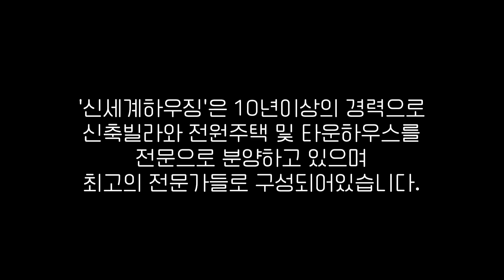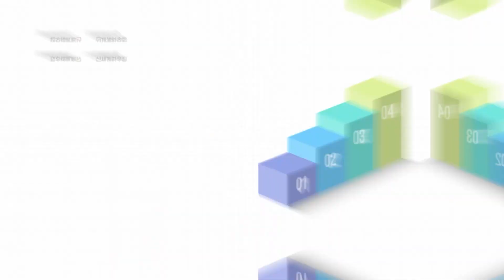[고양시신축빌라] 복층 마지막 3억대 탁트인조망 숲세권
매물번호 C-043

▶위치
-경기도 고양시 덕양구 내유동

▶구조
-약 45평형 방3, 욕실2, 다용도실1, 테라스2

▶기본제공
-공동현관보안, CCTV설치, 엘리베이터, 드레스룸, 각세대 필로티주차장, 개별주차 100%

▶교통 & 편의시설
- 삼송역 15분
- 스타필드 차량 15분거리
- 삼송 상권 차량 15분거리
- 통일로IC 10분거리
- 서울문산고속도로 개통 (사리현IC 15분)
- 관산-김포고속도로 개통 예정

▶학군
-내유초등학교, 병설유치원

안녕하세요. 신세계하우징 대표입니다.
허위매물이 1%도 없는 100% 실매물 광고로만 영상소개를 해드리고 있으며, 내 가족이 집을 구하는 마음으로 진실되게 안내를 도와 드리겠습니다.